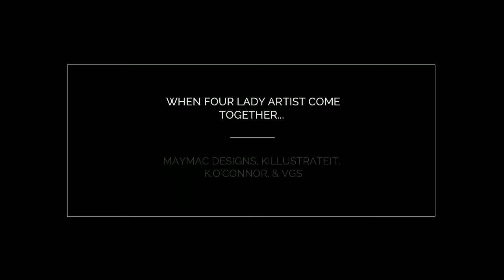Photo shoot w vintage girl studios